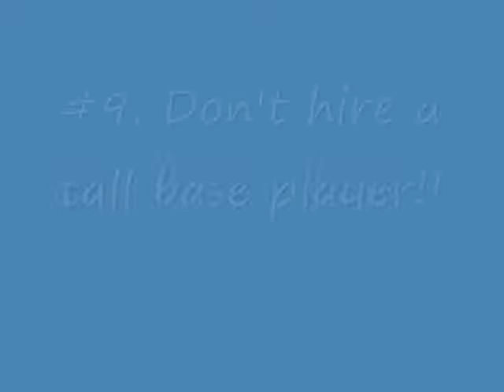10 THINGS NOT TO DO IN A MAGIC ACT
Comedy magic with the Starry Night Band